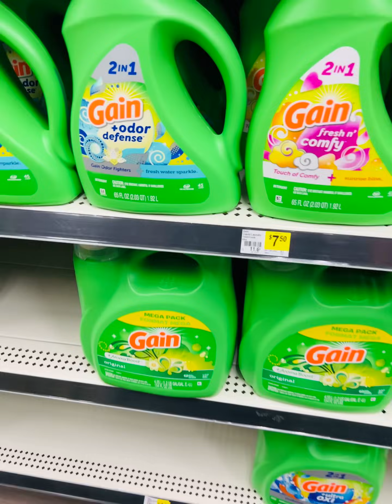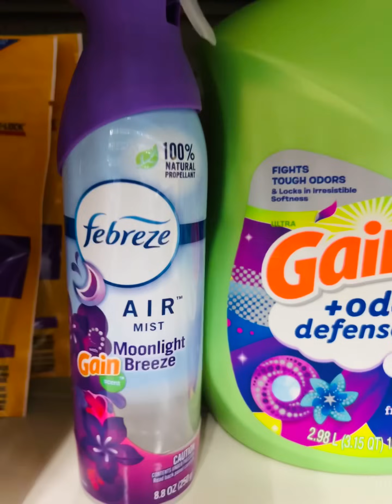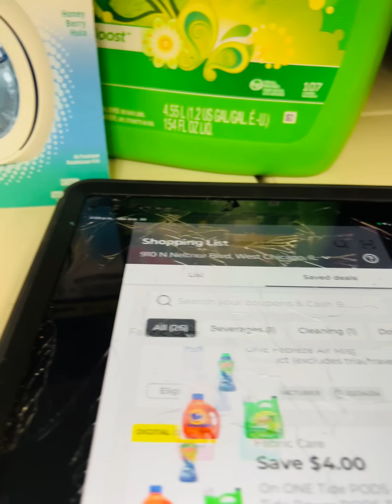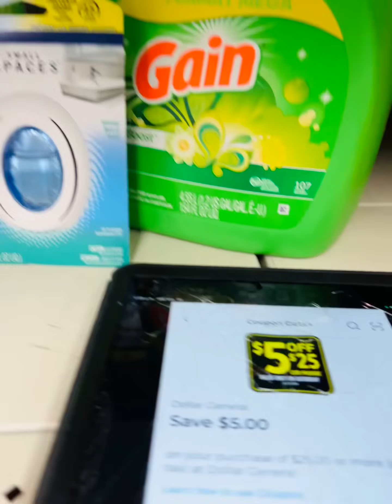🩴🩴🤯Doble ahorro 💥📌Dollar General 📌